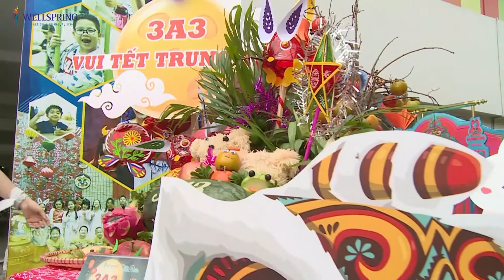Học Sinh Tiểu Học Wellspring Vui Trung Thu 2022